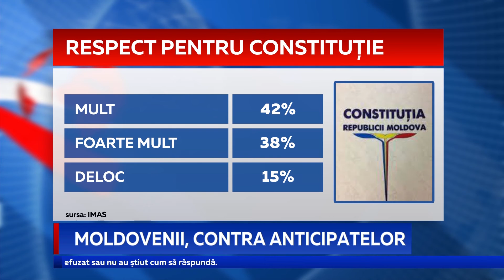Moldovenii, contra anticipatelor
Vaccinarea, testarea și consultarea pacienților sunt prioritățile în cazul Covid-19. Cel puțin asta arată răspunsul moldovenilor chestionați în cadrul studiulului IMAS, care o cheamă pe Maia Sandu, președintele Republicii Moldova să soluționeze mai întâi probleme prioritare ale țării, cum ar fi criza pandemică, după care să se gândească la anticipate.